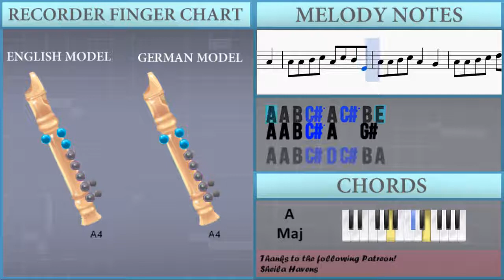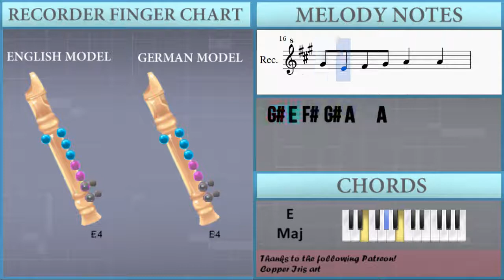How to play Yankee Doodle by Richard Shuckburgh on Recorder (Tutorial)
The easiest way to learn how to play Yankee Doodle by Richard Shuckburgh on the recorder. It's a recorder tutorial for Yankee Doodle by Richard Shuckburgh.

EasyMusicLesson teaches you to play the your favorite instrument, through easy and simple animation so that you too can learn how to play Yankee Doodle by Richard Shuckburgh on the recorder easily. A recorder tutorial with visual animation graphic.

Guitar, Ukulele of the tutorial
A4 A4 B4 C#5 A4 C#5 B4 E4
A4 A4 B4 C#5 A4   G#4
A4 A4 B4 C#5 D5 C#5 B4 A4
G#4 E4 F#4 G#4 A4   A4
F#4 G#4 F#4 E4 F#4 G#4 A4 F#4
E4 F#4 E4 D4 C#4 D4 E4
E4 A4 G#4 B4 A4   A4